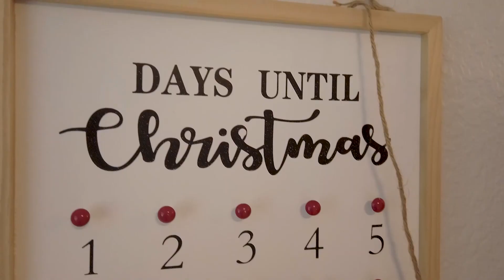Why Puerto Ricans drink Coquito during Christmas time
Coquito is a drink that most Puerto Ricans are familiar with: a creamy, coconut treat that shows up every year around the holidays, sometimes referred to as the Latinx version of “eggnog.”

But what’s the history and origin of this iconic drink in Puerto Rico? What exactly goes into making coquito? And why do Puerto Ricans drink the concoction only on the holiday season? I interviewed two Boricua journalists to help me find answers to these questions.

This video is part of an assignment for my Introduction to Multimedia Communications graduate course at the University of Florida's College of Journalism and Communications Online Program.

—“A Brief History of Coquito from Puerto Rico” from Culture Trip (article written by Mariela Santos-Muñiz):

—“'Tis the season for sharing of the coquito” from Orlando Sentinel (featuring Jennifer Marcial Ocasio):

🎦CAMERA GEAR:
Sony a6400 & DJI Osmo Pocket
🎞VIDEO EDITING:
Adobe Premiere Pro